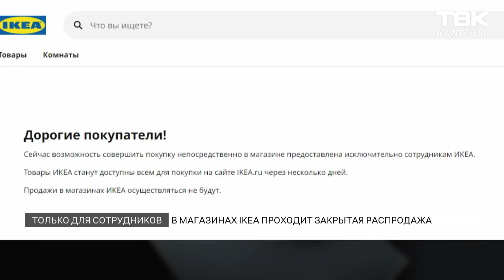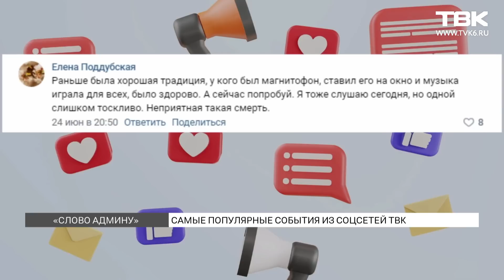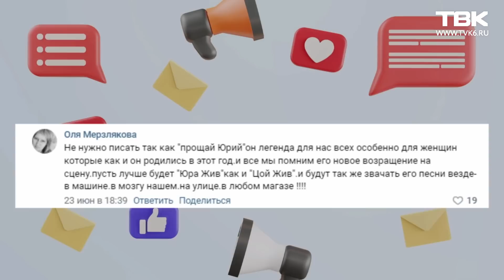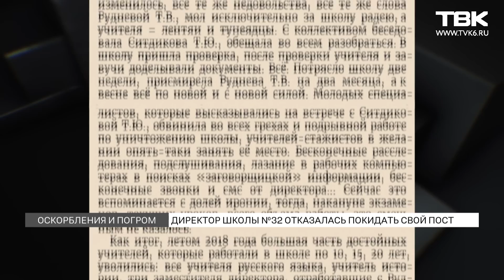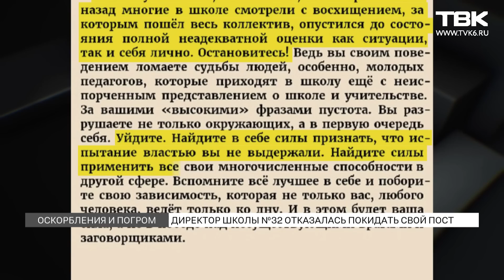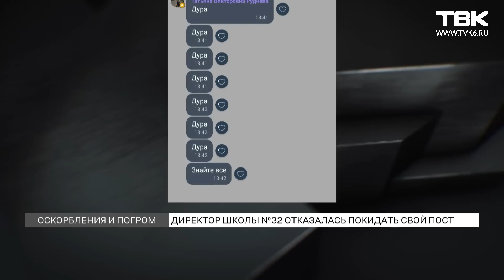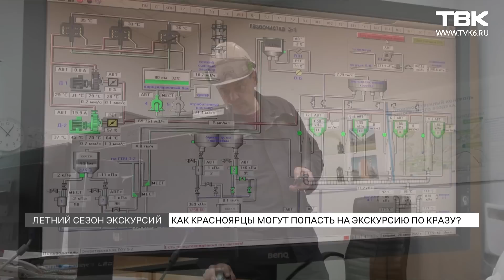Новости ТВК 28 июня 2022: последствия ливня, затянутая в шлюз девочка и пожелтевшие реки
Содержание:
00:00 Начало выпуска
00:56 Как в Красноярске борются с последствиями ливня?
05:42 В Минусинске сотрудники МЧС спасли девочку, которую затянуло в водопропускной шлюз
07:28 На юге Красноярского края пожелтели реки из-за золотодобытчиков
08:27 На улице Маерчака из-за расширения дороги вырубили деревья
10:20 Ситуация в Украине: 125-й день специальной военной операции
12:28 В магазинах IKEA проходит закрытая распродажа для сотрудников
13:39 Производитель автомобильных шин Michelin уходит с рынка России
14:34 Суд Москвы арестовал оппозиционного политика Илью Яшина на 15 суток
16:47 В Красноярске стартовал ежегодный фестиваль «Театральный синдром»
19:49 «Слово админу»: самые популярные темы из соцсетей ТВК за неделю
23:25 Директор красноярской школы №32 отказалась покидать свой пост после увольнения
25:43 Директор красноярского театра имени Пушкина Петр Аникин выиграл почти 3 миллиона рублей в лотерею
26:49 Как можно попасть на экскурсию по Красноярскому алюминиевому заводу?
30:04 «Новости коротко»: закрытие кальянных в жилых домах, благоустройство прогулочных зон в Ленинском районе и работники каких сфер чаще всего сталкиваются с переработками
32:32 В Якутии ввели режим ЧС из-за лесных пожаров
33:41 В Зеленогорске велосипедист встретил медведя
34:47 Планы по реконструкции красноярского аэропорта
38:01 «Вопросы Доктору»: врач об опасностях на летнем отдыхе